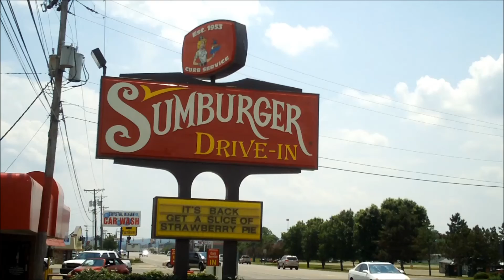Sumburger [BURN 4/7]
If you're in Chillicothe, you have to stop at Sumburger.